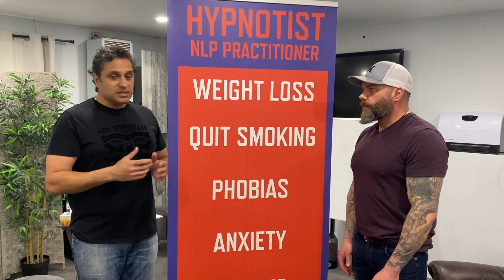Panic Attacks Resolved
Jason Ross was having panic attacks every 6 weeks and was living in a state of high anxiety.  He has not had a panic attack for 6 months and his anxiety is cut in half.  He describes the process of improving his life and how he was skeptical at the beginning.